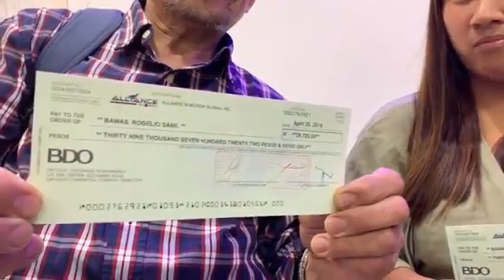Mga kumita dito sa negosyo natin 😍